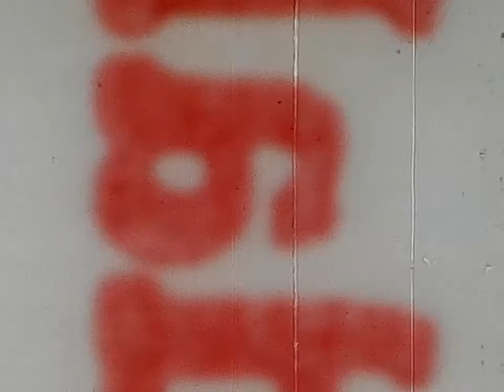Turbot Reunion 1968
Reunion of the Turbot family in 1968.